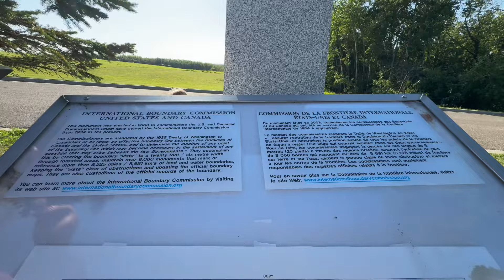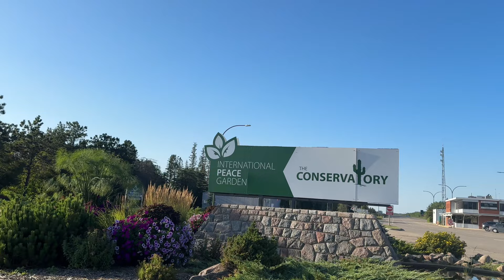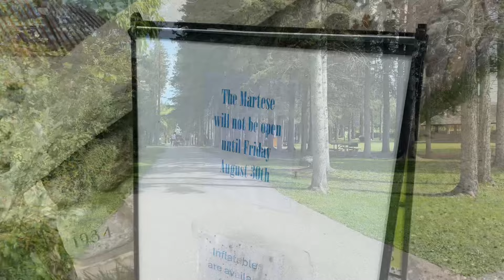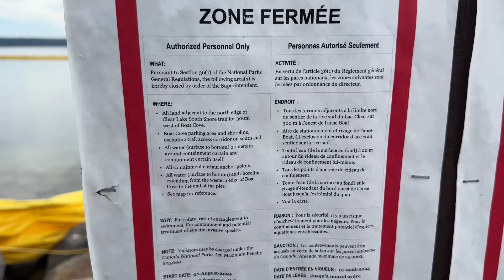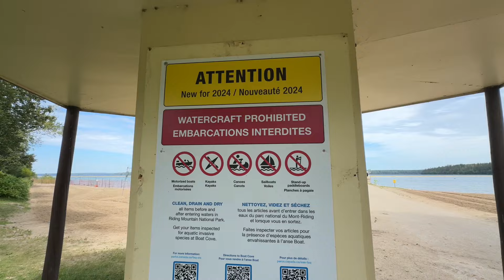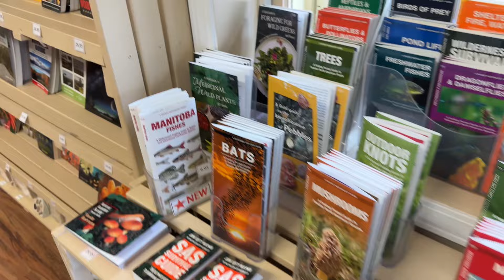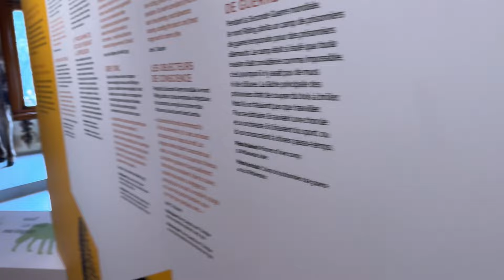В США БЕЗ ВИЗЫ | САМОЕ КРАСИВОЕ ОЗЕРО МАНИТОБЫ | НАШ ОТПУСК В КАНАДЕ